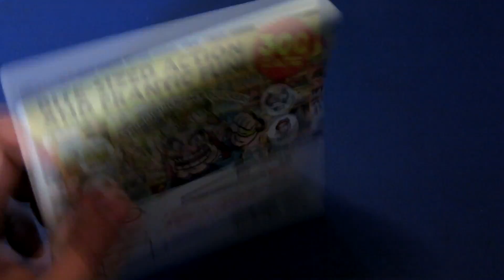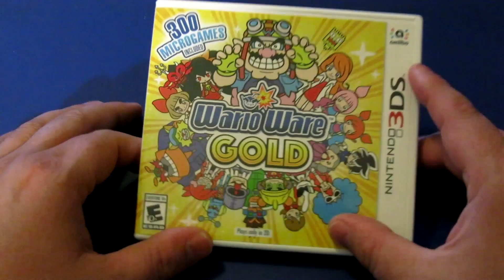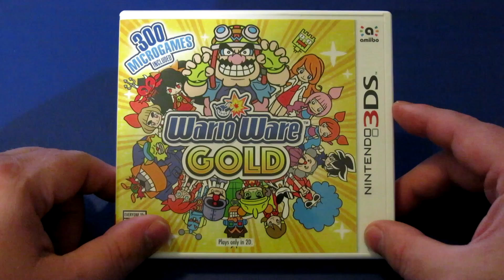Wario Ware Gold - Let's Talk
let's talk about warioware gold. as always, way too late